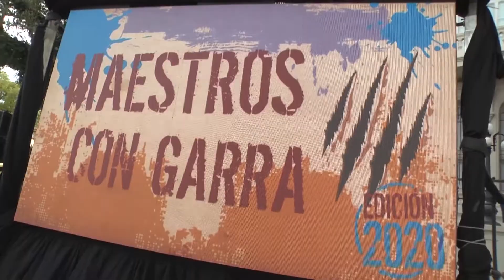Zamora: “En nombre de la comunidad de Tigre agradezco a los docentes por el esfuerzo que hicieron”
Julio Zamora: “En nombre de la comunidad de Tigre agradezco a los docentes por el esfuerzo que hicieron”